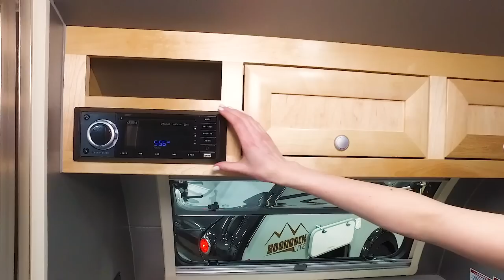2019 nuCamp RV-T@B 320 S Sofitel